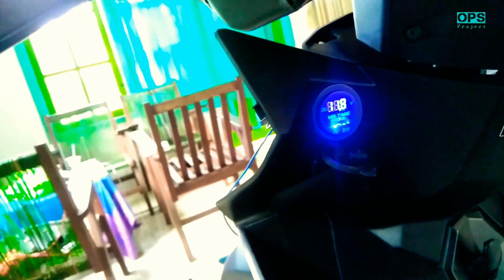Pasang charger HP di Motor VARIO 150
Memasang Universal USB charger di motor vario 150

fitur charger:
Diameter Kepala Produk: 3,7cm Panjang Tubuh 5,4cm
Ukuran lubang: 2.9CM
Bahan Produk: ABS bahan anti-korosif suhu tinggi dan rendah yang ramah lingkungan
Warna lampu: biru
Tegangan input: DC12V-24V
Tegangan output: 5V
Output saat ini: 2.1A
Daya maksimum: 22W
Tanpa daya muat: 0.18W
Temperatur pengoperasian: minimum -20 ℃, tertinggi adalah 80 ℃
Rentang uji voltmeter: 8-25V
Penggunaan produk: dapat digunakan untuk ponsel, tablet, iPad, navigasi, dan GPS dan sebagian besar daya pasokan mobil
Gunakan: dapat dipasang di mobil, sepeda motor, ATV, RV, SUV, kapal, kapal pesiar, dan cara penggunaan lainnya
Iklan produk:
1: 2.1A arus besar, dapat digunakan untuk ponsel, tablet, iPad,
navigasi dan GPS dan sebagian besar pasokan listrik pasokan otomotif
2: tegangan input adalah tegangan universal DC12-24V, dapat diinstal ke
mobil, sepeda motor, RV, SUV, perahu, kapal pesiar dan sarana penggunaan lainnya
3: ABS suhu tinggi dan rendah anti-korosif dan lingkungan
bahan yang ramah, bisa -20 ℃ - 80 ℃ dalam penggunaan lingkungan,
dan sifat tahan api, faktor keamanannya sangat tinggi